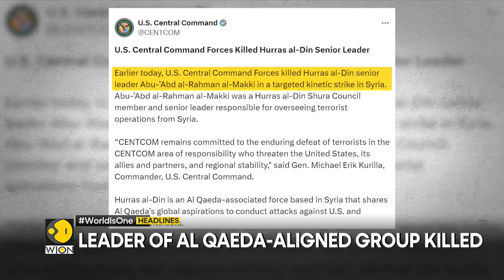Germany: 3 killed in knife attack | Ukrainian strike destroys Russian army | WION Headlines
Headlines of the hour:

- Germany: 3 killed in knife attack
- 8 Hezbollah fighters dead in IDF strikes
- Leader of Al- Qaeda aligned group killed
- Ukrainian strike destroys Russian army